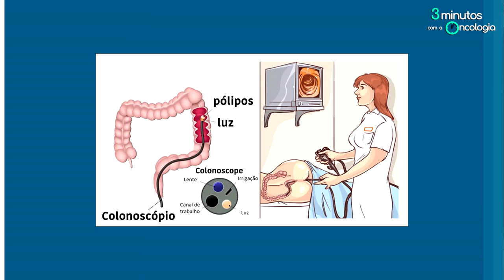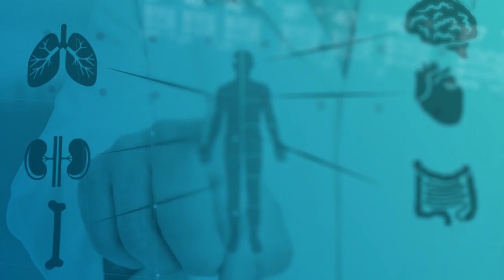3 MINUTOS COM A ONCOLOGIA - O QUE É E PARA QUE SERVE A COLONOSCOPIA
Saiba como é feita a colonoscopia.
Realizada com o colonoscópio, um aparelho flexível e maleável introduzido pelo reto, que consegue visualizar o intestino por dentro. Para realizar o exame, é necessária sedação e preparação prévia, que demandam cuidados extras com idosos e crianças. Neste programa, Dr. Gilson Delgado, diretor científico do Instituto de Oncologia de Sorocaba (IOS), fala sobre a importância desse exame e como funciona todo o processo.

EMAIL - COLOCAR NO ASSUNTO - 3 MINUTOS COM A ONCOLOGIA

INSCRIÇÕES PARA RESIDÊNCIA EM ONCOLOGIA CLÍNICA: ORIENTAÇÕES NO SITE DA PONTIFÍCIA UNIVERSIDADE CATÓLICA DE SÃO PAULO - SOROCABA - MEDICINA

Produção: Insert Films
Apresentação e roteiro: Dr. Gilson Delgado
Direção: Renato Galvão
Edição e finalização: Renato Galvão